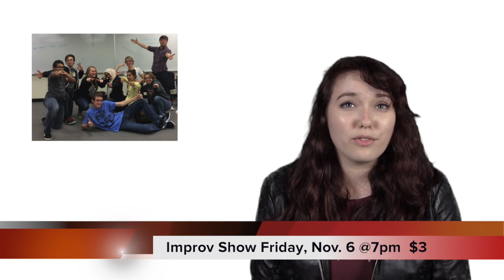PTV Announcements 11.5.15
This video is about PTV MONDAY